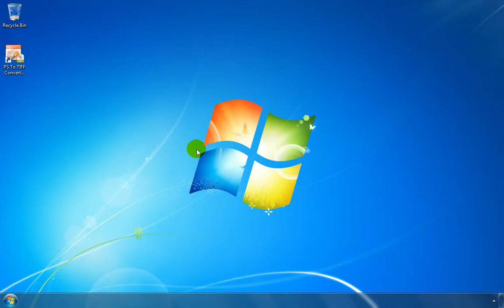How To Use PS To TIFF Converter Software